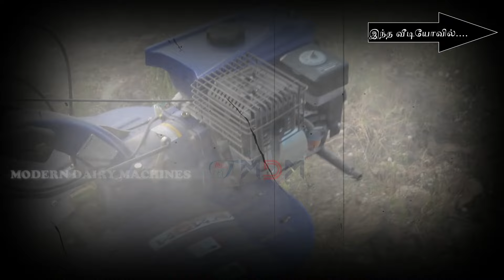உலகை அதிரவைக்கும் ஆஃபரில் கலை முதல் உழவு வரை பட்டய கிளப்பும் காவேரி Power weeder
|MDM|The main aim of a power weeder is to cultivate or de-weed between rows of various agriculture, horticulture, and plantation products such as paddy, sugarcane, fruits, vegetables, and so on
. The slight or the only difference between the two is such that a below horsepower of 9 is a power weeder and above 9 horsepower is a power tiller.
Power weeders are used in farming activities to remove the weeds and control the plant from degrading the top fertile layer of the soil or say the fertility of the soil. The topsoil over the plants removes the weeds by evacuating them and covering their leaves to slow down the process of photosynthesis.
Whereas the power tiller is a piece of farming equipment that is used to prepare the soil, sow seeds, plant seeds, and add and spray the fertilizers herbicides, and water.
Modern Dairy Machines,MDM also
powerweeder weeder machine price,
power weeder cultivation,
power weeder tamil,
power weeder machine in coimbatore.
best power weeder company in india with price list